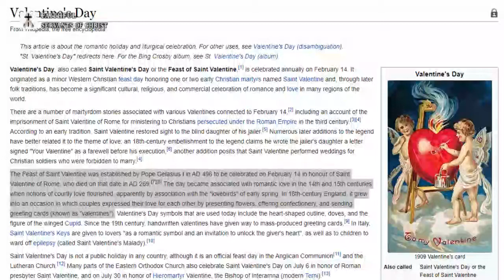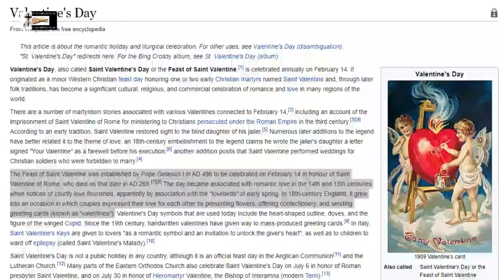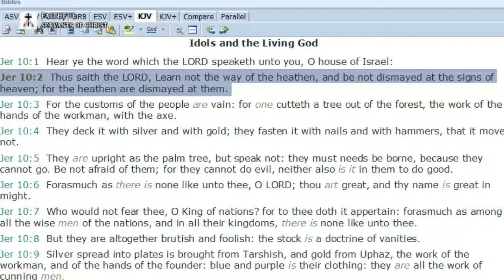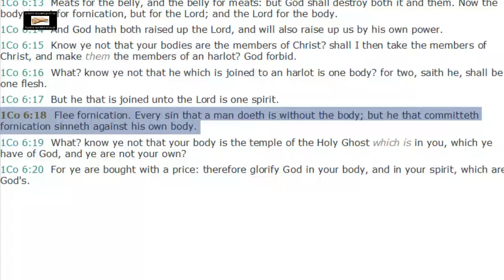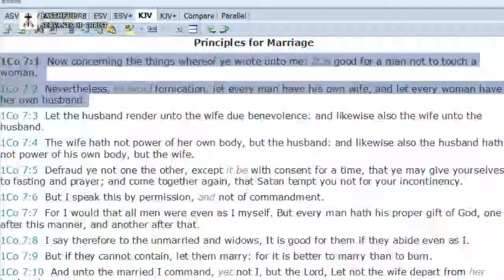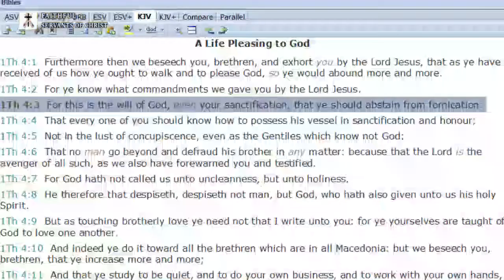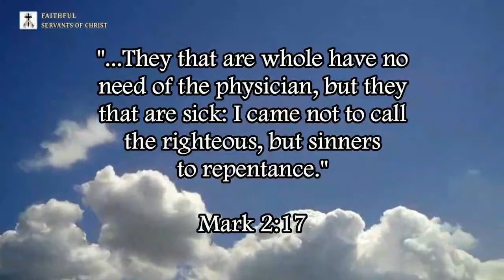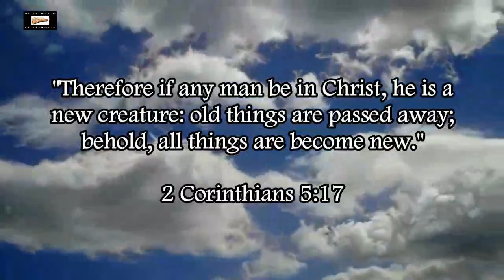Valentines Day Of Fornication & Catholic Paganism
1 Corinthians 7:2 (KJV) - "Nevertheless, to avoid fornication, let every man have his own wife, and let every woman have her own husband."